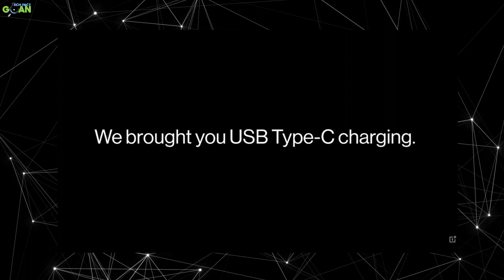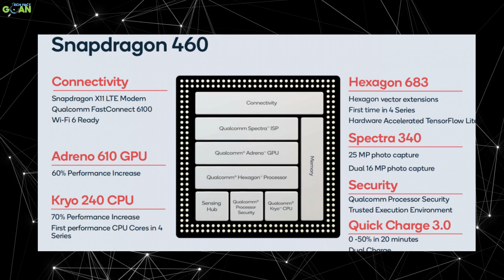oneplus nord 2 :WHY 1+NORD SUB BRAND? | oneplus nord 2 5g | one plus nord 2 launch date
DOSTON, aaj ki is video main bat karege oneplus nord ke bareg main jange oneplus nord sub brand kyu lana pra oneplus ko?

00:00 oneplus nord 2 introduction
00:30 why sub brand 1
02:27 oneplus nord sub brand 2
04:07 oneplus nord 2